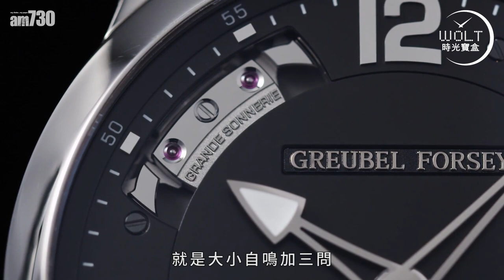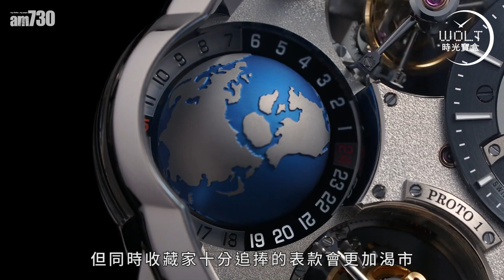一周表事｜Greubel Forsey有了新的方向 增加產量的承諾能實現嗎？(Episode II)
Greubel Forsey貴為收藏家珍品，
年產量增兩、三倍後，
珍品更買少見少，這條數怎麼計？

bmgproductionmusic